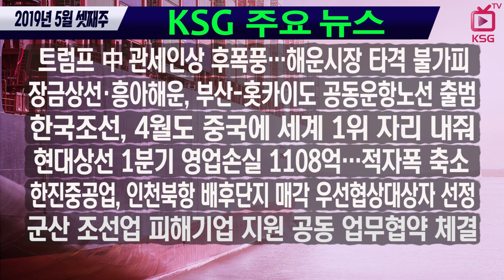KSG NEWS/ 트럼프 中 관세인상 후폭풍…해운시장 타격 불가피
무협 "韓기업 선적시점 조정 필요"
장금상선·흥아해운, 부산-홋카이도 공동운항노선 출범
한국조선, 4월도 중국에 세계 1위 자리 내줘